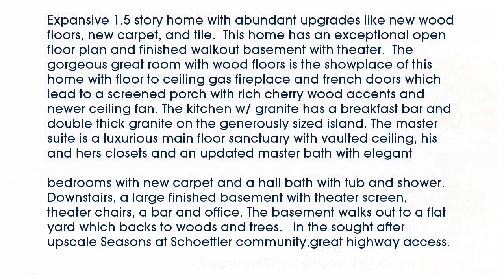Real estate for sale in - MLS# 16024598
63017
MLS# 16024598

Expansive 1.5 story home with abundant upgrades like new wood floors new carpet and tile.  This home has an exceptional open floor plan and finished walkout basement with theater.  The gorgeous great room with wood floors is the showplace of this home with floor to ceiling gas fireplace and french doors which lead to a screened porch with rich cherry wood accents and newer ceiling fan. The kitchen w/ granite has a breakfast bar and double thick granite on the generously sized island. The master suite is a luxurious main floor sanctuary with vaulted ceiling his and hers closets and an updated master bath with elegant brushed nickel fixtures and new tile. Upstairs you’ll find three bedrooms with new carpet and a hall bath with tub and shower. Downstairs a large finished basement with theater screen theater chairs a bar and office. The basement walks out to a flat yard which backs to woods and trees.   In the sought after upscale Seasons at Schoettler communitygreat highway access.